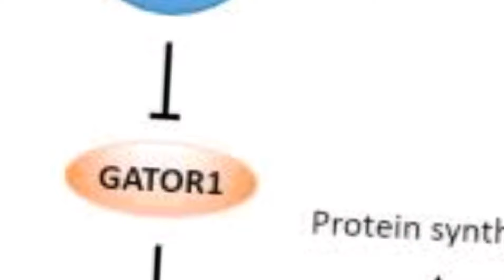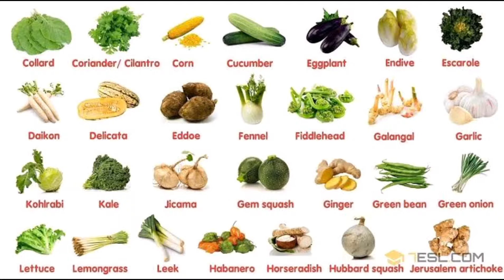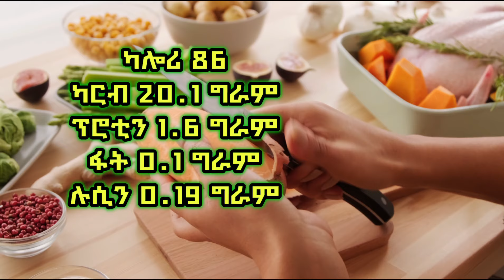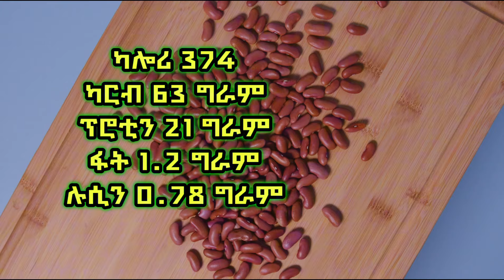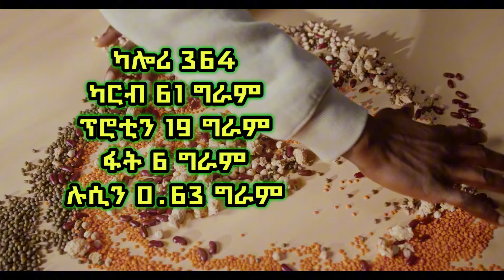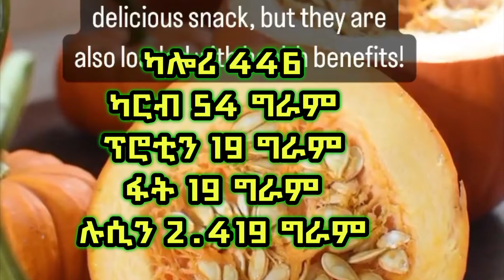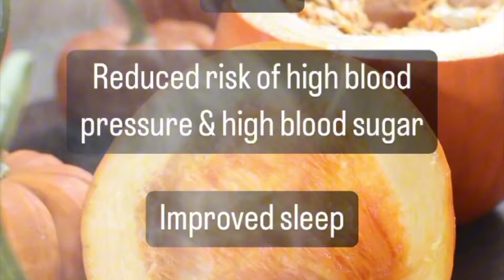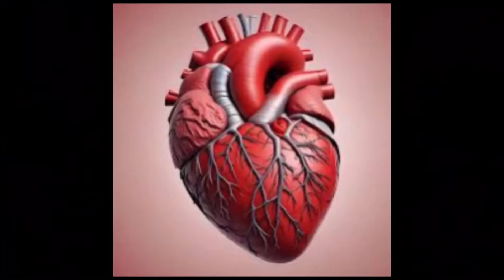ከተክሎች የምናገኛቸው ከፍተኛ ፕሮቲን ያላቸው ምግቦች/ለፈጣን የጡንቻ እድገት